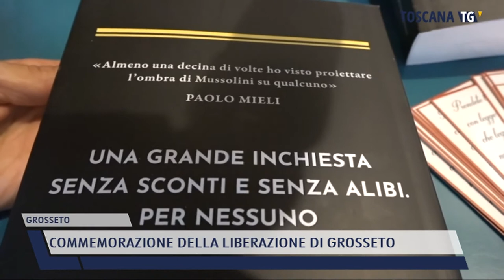2022-06-18 GROSSETO - COMMEMORAZIONE DELLA LIBERAZIONE DI GROSSETO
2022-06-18 GROSSETO - COMMEMORAZIONE DELLA LIBERAZIONE DI GROSSETO